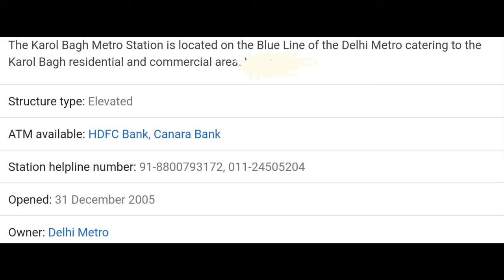Nearest Metro Station to Sir Ganga Ram Hospital Delhi l How to reach hospital by Delhi Metro